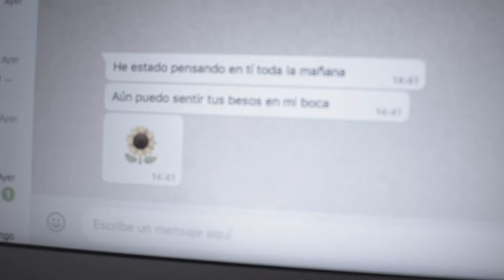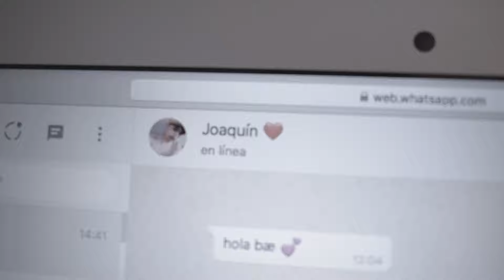La Flor, Agencia Bloom, Micro relatos TDP 2019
Francisca Parrao, Fernando Lizama, Jonathan Reyes
Micro-relato original de Victoria Molina
(Doble Moral de la Iglesia católica, caso pedofilia)